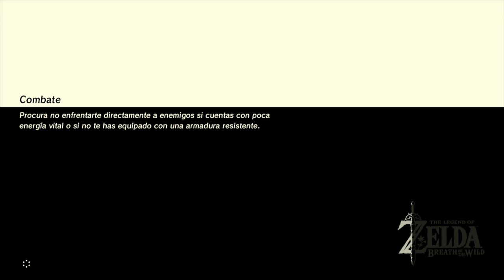TLOZ Breath of the Wild: Clan Yiga, Casco del Trueno y Jefe Maestro Kogg